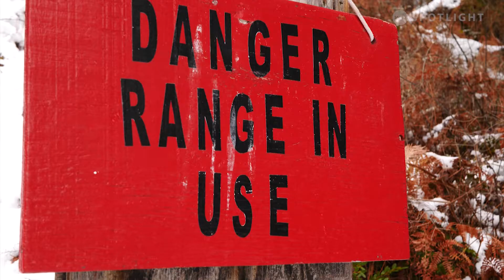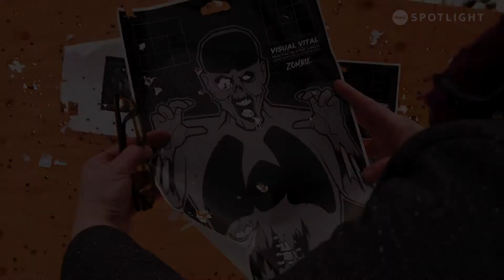West Kootenay Ladies Shooting Group Hitting The Mark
One of only three clubs like it in all of Canada, the West Kootenay Ladies Shooting Group is hitting the mark for all involved, literally.  Founder and current Castlegar Pistol Club president Amber Berukoff shares her love of sport shooting with women of all ages, educating her group of gun-toting gals on safety, licensing, target practice, and more.